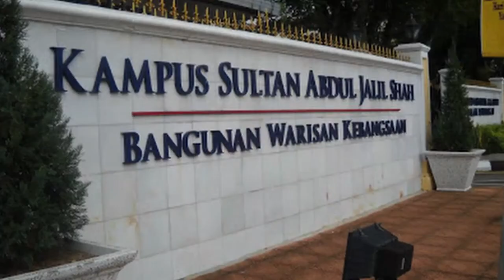Budaya Konvokesyen: apa itu Mortarboard?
Zahirkan kegembiraan dengan bersyukur kepada Allah, menggembirakan kedua-dua ibu bapa, menghargai jasa guru serta memahat memori dengan penuh adab yang baik.
Semoga dapat memberi informasi yang berguna kepada masyarakat.